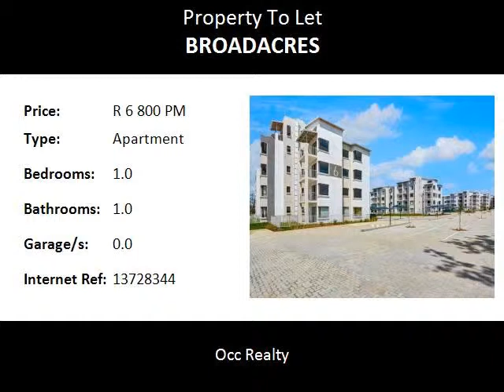1.0 Bedroom Apartment To Let in Broadacres, Sandton, South Africa for ZAR R 6 800 Per Month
Bedrooms: 1.0
Bathrooms: 1.0
Garages: 0.0
Price: R 6 800 Per Month

Property Description:

Well located 1 Bedroom apartment in Broadacres situated on the 1st floor with lift access!

Apartment offers energy efficient design with gas hob and centralised water heating system. Pre-paid meter to monitor your own electricity spend.

Broadacres shopping centre is very close with all amenities, easy access to Cedar road!

Complex is situated in a quiet cul-de-sac with 24/7 security and CCTV cameras. It also offers a clubhouse with braai area and pool.